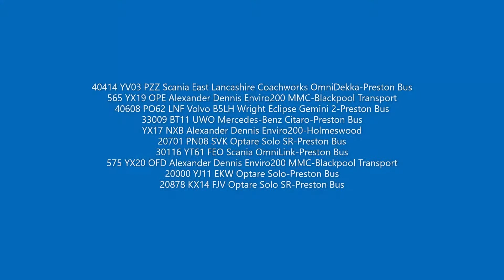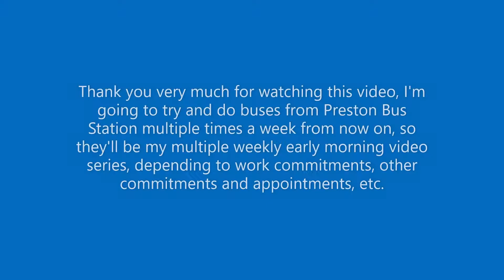Monday 24/08/2020 Captioned-Buses from Tithebarn Street (Preston Bus Station)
A variety of Preston Bus Buses from Tithebarn Street (Preston Bus Station), Preston 24/08/2020, these include Wright Streetdecks, Volvo B5LH Wright Gemini Eclipse 2s, Scania East Lancashire Coachworks OmniDekka, Mercedes-Benz Citaros, Alexander Dennis Enviro200 MMC, Alexander Dennis Enviro200, Optare Solo and Optare Solo SR.
From 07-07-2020 I'll be doing 2 versions of my videos, first to be uploaded will be a video without captions and then a few days later a video will be uploaded with captions on.
The background music was composed by myself and is a mixture of piano and flute.
Following some feedback I decided to do a video of myself doing an introduction, I also did an ending on this video as well, if people like it then I'll do more videos of myself.
Let me know your thoughts on this in the comments below, also let me know in the comments below about locations for where I can do a Blackpool Trams (preferably somewhere between Gynn Square and Fisherman's Walk) and Manchester Metrolinks (preferably somewhere around Deansgate) videos for one that I'll be doing in the very near future, also does anyone have any suggestions for locations where I can go for either trains, buses that are outside of Preston that I might be interested in going to video and any other types of transport.